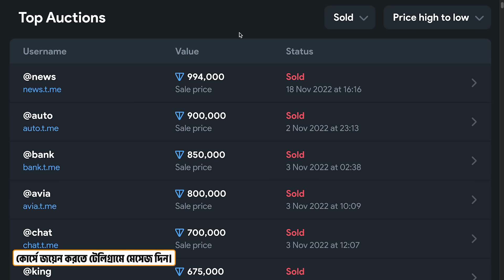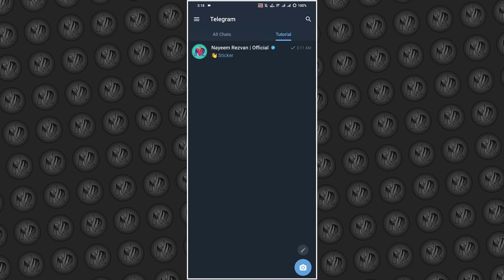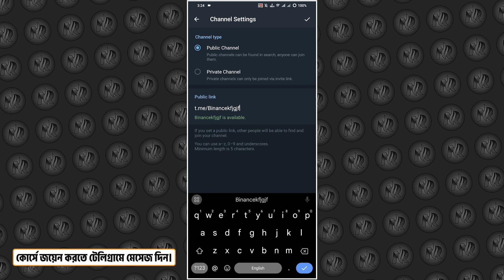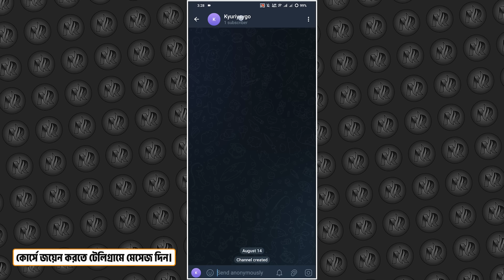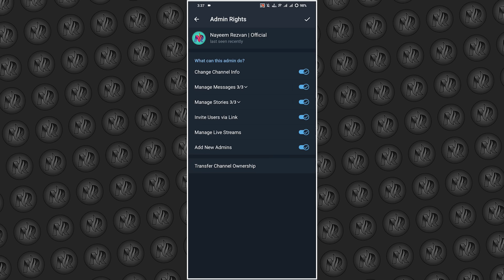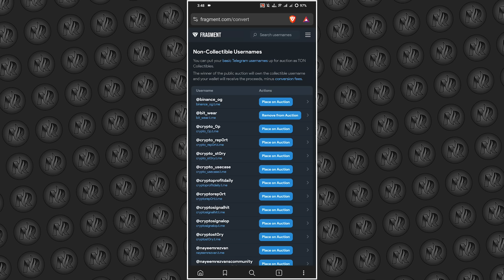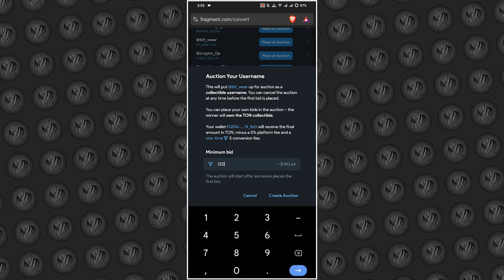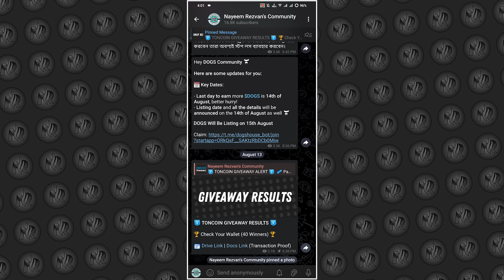Telegram থেকে ফ্রি TON কয়েন ইনকাম করুন | Sell Telegram Username | Earn Free Crypto | Fragment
Assalamu'Alaikum, today I will discuss how to earn unlimited TONCOIN by selling telegram username on fragment.

📊 আমি আমার ৭ বছরের অভিজ্ঞতা থেকে আপনাদের জন্যে তৈরি করেছি "Basic to Expert" লেভেল এর একটি কোর্স যেখান থেকে আপনারা ব্লকচেইন এবং ক্রিপ্টোকারেন্সি সম্পর্কে (A-Z) শিখতে পারবেন।এর পাশাপাশি আমি আপনাদের নিজে সাপোর্ট দিবো।

🎦 আজকের ভিডিওতে আমি আলোচনা করেছি কিভাবে টেলিগ্রাম থেকে ফ্রি TONCOIN ইনকাম করা যায়।